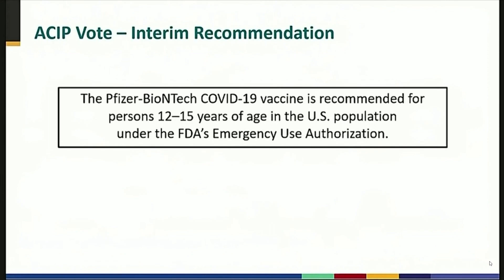CDC panel backs COVID-19 vaccine for adolescents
Advisers to the CDC voted unanimously to back the Pfizer and BioNTech vaccine to inoculate children aged 12 to 15, after reviewing trial evidence.